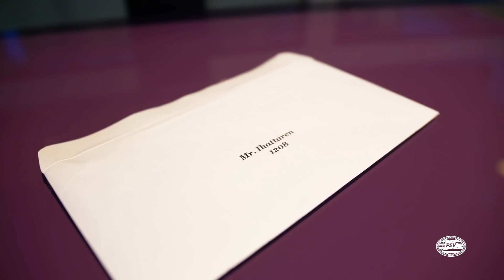Mo's Room Rating! 🌟